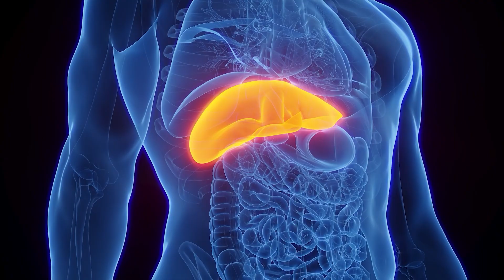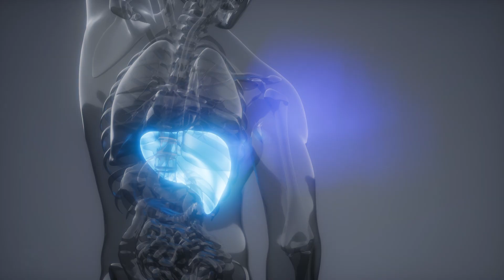Microplastics Are Destroying Your Health! Dr. Colbert Reveals Shocking Facts & Solutions - Ep. 1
Microplastics are everywhere—and they could be silently harming your health! 🚨 In this powerful episode of Dr. Don Colbert’s Divine Health Broadcast, Dr. Colbert and Mary Colbert break down the shocking truth about microplastics, where they come from, and how they impact your body.

Learn how these tiny plastic particles are linked to heart disease, infertility, gut issues, and more—and most importantly, discover simple steps to detox and protect yourself from these hidden toxins.

🔥 Topics covered:
✅ The #1 source of microplastic exposure (you likely use it every day!)
✅ Foods with the highest microplastic contamination (including healthy foods)
✅ How microplastics affect your organs, hormones, and immune system
✅ The best detox methods to flush microplastics from your body
✅ Dr. Colbert’s top tips for reducing your exposure

It's time to take control of your health! Watch now and learn how to minimize microplastic exposure and detox your body for better energy, focus, and longevity.

💧 Want to take your detox to the next level? Join Dr. Colbert’s 21-Day Detox Challenge and learn how to cleanse your body at a cellular level for optimal health.

🙏 Join us in making America healthy again!